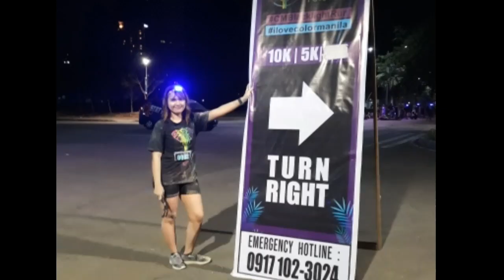COLOR MANILA BLACKLIGHT 2019 EPIC FAIL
Hi mga beshy, momshie, tol, tropapits, frenny at kung ano pa. 😅

I want to share my personal experience sa Color Manila Blacklight last May 25 (sat). Baka interesado kayo i try, better watch the video para may idea na kayo ano ba ginagawa dun. 🤗

Hopefully, makatulong yung video.. Enjoy Watching ❤

Videos below are the samples of my channel videos. I have a Beauty Supplement honest review, Beauty Products honest review also How-To Videos and Bike/ Vehicles, Cooking and more.

Have a good day!  To God be the Glory ☝️🙏♥️